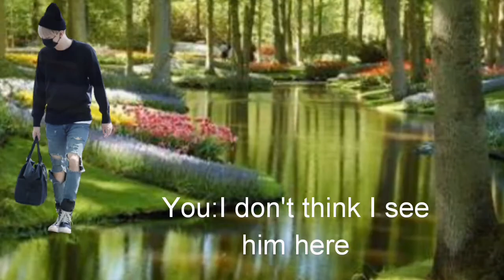BTS YOONGI FF♣My fairy tale prince♧Episode1(part 1/4)